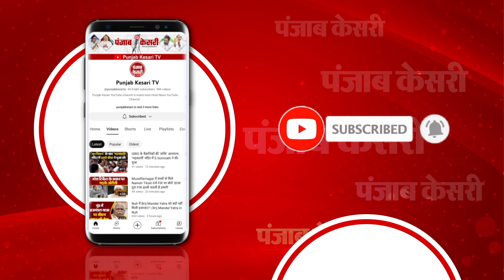देवरिया हत्याकांड: प्रेम यादव की बेटी ने लगाई इंसाफ की गुहार, बचे बेटे को भी फांसी देने की मांग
उत्तर प्रदेश के देवरिया के फतेहपुर गांव के लेड़हा टोला गांव में सोमवार की सुबह हुए खूनी संग्राम के बाद माहौल तनावपूर्ण बना हुआ है… दरअसल, गांव की जमीन को लेकर पूर्व जिला पंचायत सदस्य प्रेम यादव और सत्य प्रकाश दुबे के बीच लंबे समय से विवाद चल रहा था… सोमवार की सुबह विवाद में प्रेम यादव की हत्या कर दी गई… इसके बाद प्रेम यादव के परिजनों और लोगों की भीड़ ने सत्य प्रकाश दुबे समेत परिवार के पांच लोगों को मार डाला..